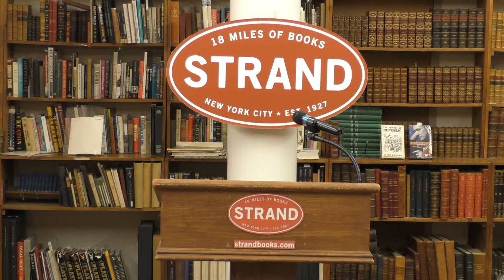Robert Pinsky | At the Foundling Hospital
Join former Poet Laureate Robert Pinsky for a conversation about his latest collection of verse, At the Foundling Hospital, along with fellow poets Tess Taylor and Katharine Coles. Purchase a copy of At the Foundling Hospital here:

Robert is a poet, essayist, literary critic, and translator, and served as Poet Laureate Consultant in Poetry to the Library of Congress. His work has garnered several awards and his latest work promises to be just as deeply moving. Robert is joined by Red Hen Press authors/poets Tess Taylor and Katharine Coles for a reading and Q&A!

Tess Taylor is the author of The Forage House (Red Hen Press, 2013), finalist for the Believer Poetry Award, and Work & Days (Red Hen Press, 2016). An avid gardener and cook, she dropped out of Amherst College in her twenties to become a translator and chef’s assistant at L’Ecole Ritz Escoffier in Paris. She is currently the on air poetry reviewer for NPR’s All Things Considered.

Katharine Coles is the author of several poetry collections, the most recent of which is Flight (Red Hen Press, 2016); Recent poems and essays have appeared in Virginia Quarterly Review, Poetry, and Crazyhorse. A 2012–13 Guggenheim Fellow, she teaches at the University of Utah.